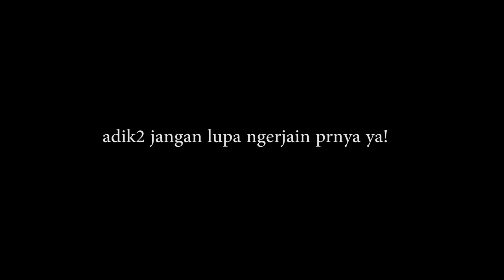NIZAM NGERJAIN PR BARENG KYURANGER?!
apa? nizam disamperin kyuranger? wah wah... kyuranger ternyata baik ya mau nyamperin dan ngajarin nizam ngerjain pr? hehe

temen2 udah pada ngerjain pr belum? kalo belum, jangan lupa ngerjain ya!!

join grup fb : fkmovers network